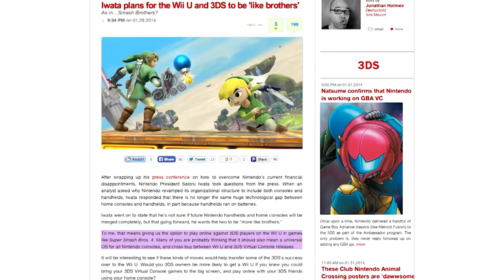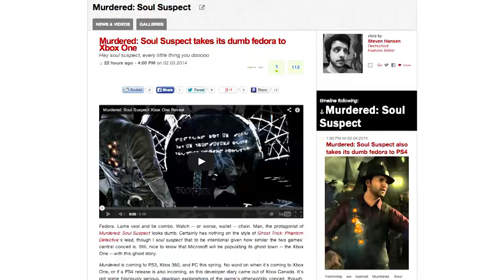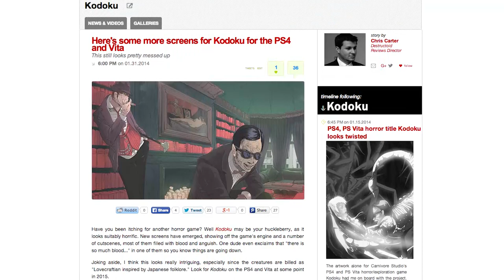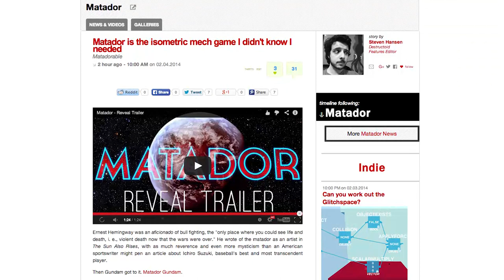Star Wars & Marvel in Disney Infinity, Murdered: Soul Suspect, Kodoku & DOA 5 Bikinis - DTOID News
Well, we got a new camera and I accidentally switched it onto "Sears Portrait Studio" mode, so sorry if I look a little bit like I'm in a porno from the late eighties. Today, we've got some more details on Nintendo's post-WiiU plans, Murdered: Soul Suspect is coming to PS4 and Xbox One, Disney Infinity has Marvel and Star Wars plans, but they also just laid off a few hundred employees, which sucks. Kodoku looks SO cool, and there's a new mech game called Matador with nice streetlights, and DOA 5 gets ANOTHER sexy swimwear update.